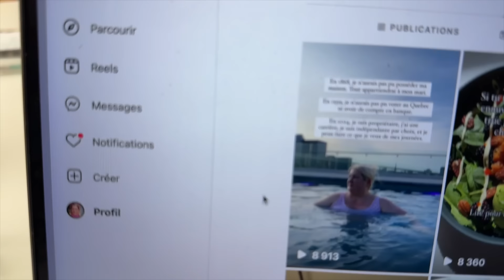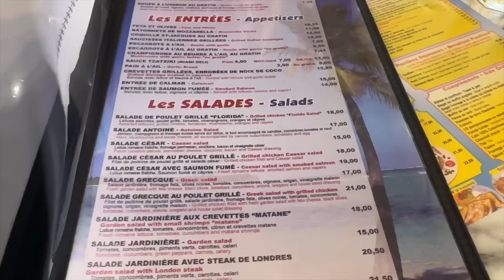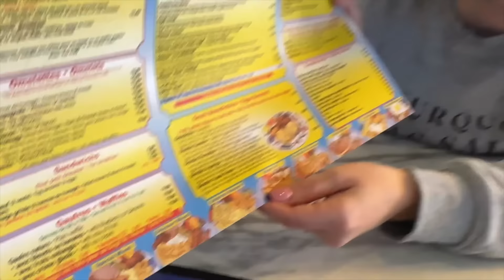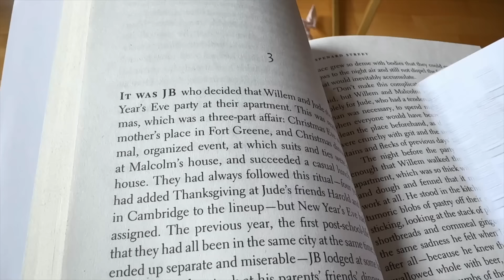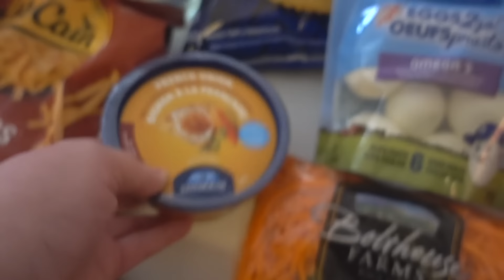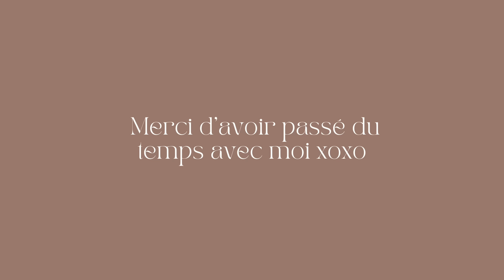WEEK-END VLOG - travailler avec une amie, épicerie, test de boisson et lunettes d’éclipes et plus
Introduction - 00:00
Objectifs du week-end - 00:45
Votre feedback pour le membership - 03:03
Nouveau livre de Cassandra Loignon - 4:29
Travail et resto avec Anne-Andrée - 05:29
Le lendemain - 07:19
Masque et critiques de films - 07:42
Lecture - 10:39
Get ready with me (maquillage) - 10:50
Test sirop Prickly Pear Torani - 16:42
Plans de la journée - 18:16
Retour de courses épicerie Métro - 19:00
Pause lunch sandwich et série - 20:27
Lunettes pour l’éclipse du 8 avril - 20:23
Snack d’après-midi - 22:38
Souper et film - 23:09
Dimanche matin - 23:38
Planification bouchées Oscars - 23:58
Café et creamer Natrel - 24:24
Conclusion - 25:45

Thread : @evemartel
Ma boutique Amazon avec mes produits favoris

LIENS UTILES
Livre de recettes Cuisiner le printemps par Cassandra Loignon

Mon Reel sur la journée internationale des droits des femmes

Neon Nuage

Livre A Little Life

Fond de teint Rimmel

Blush stick Oceanly Attitude
Couleur Silky Pink

Ombre Annabelle Chrome Rose Gold

Annabelle Mascara Skinny noir

Produits Lotties et Body Proud disponibles chez Walmart

Anastasia Dip Brow couleur Ssh Brown

Huile à lèvres teintée Watier Love My Lips

Sirop Prickly Pear Torani

Lunette de soleil pour éclipse

Crémier à café Natrel disponible à l’épicerie